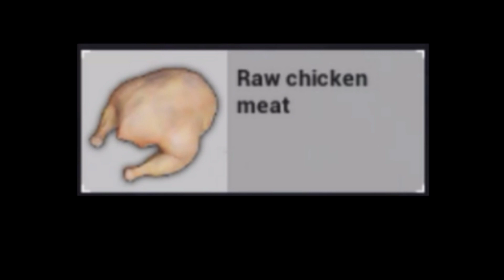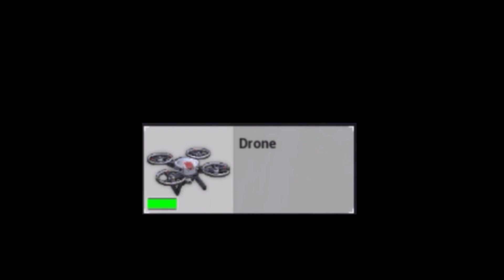HOW TO SURVIVE IN ARCTIC MODE PUBG MOBILE |HOW TO PLAY ARCTIC MODE IN PUBG MOBILE |WINTER MODE PUBG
HYEEE..!!

JUNGLE ADVANTURE. MODE IN SANHOK
- HOT AIR BALLOON
- JUNGLE FOOD
- NEW SECRET LOCATION

miramar 2.0 IS HERE
- NEW WATER CITY
- GOLDEN MIRADO
- NEW AREA
- NEW STUNT LOCATION ETC.

- MIRAMAR 2.0
- NEW JUNGLE ADVENTURE MODE
- WINTER MODE
- SAFETY SCRAMBLE MODE
- NEW TRAINING MODE ETC.